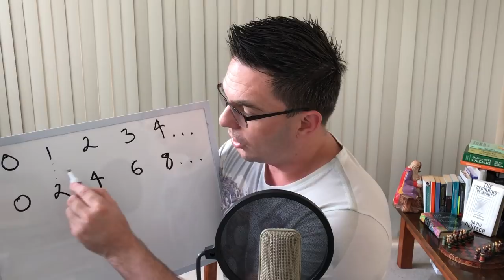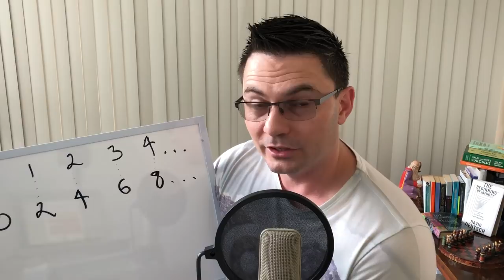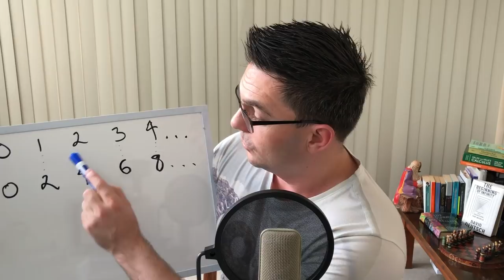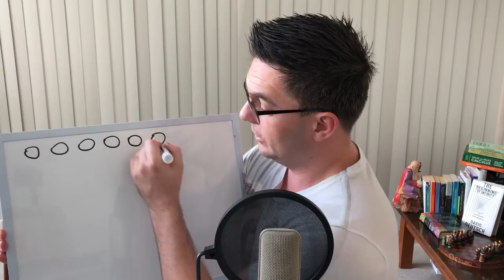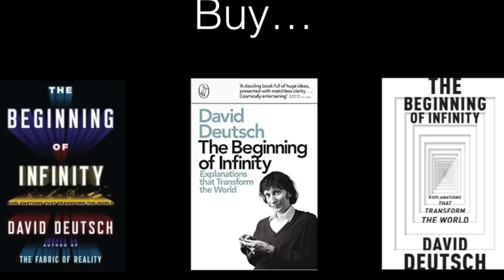Chapter 8, Part 1 "A Window on Infinity" from "The Beginning of Infinity" - some remarks.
Apologies for the substandard audio on this one. The next one is back to normal. If you would like to support this endeavor, do consider making a one off donation by clicking the “Donate” button on the front page of or you may “subscribe” (contribute automatically each month)